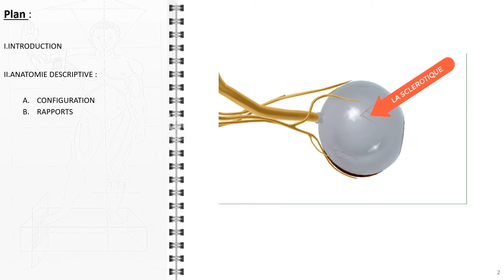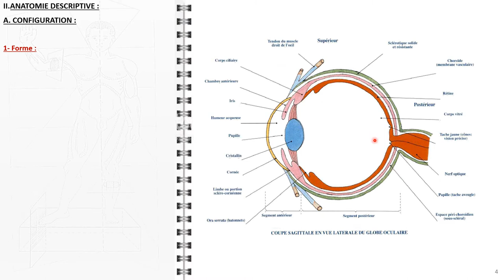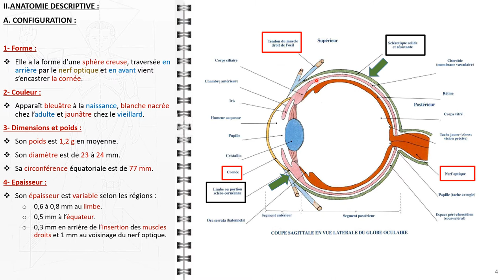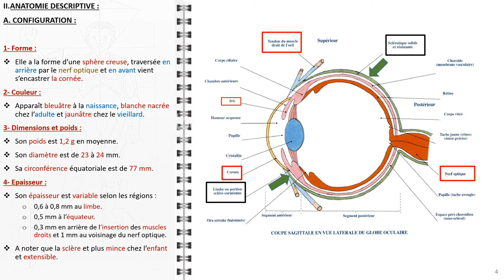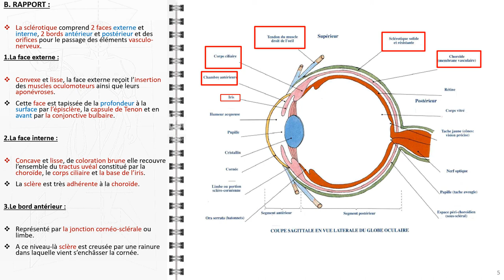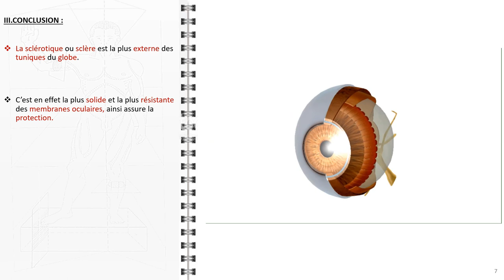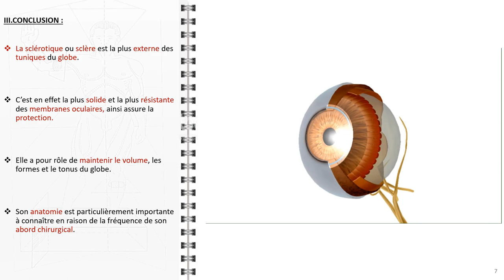ANATOMIE FMPM ANATOMIE DE LA SCLEROTIQUE